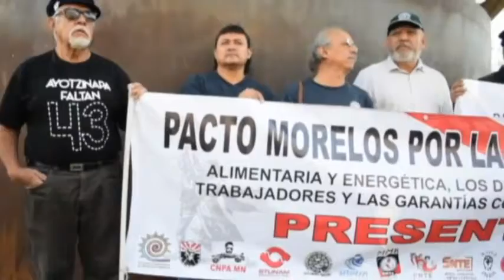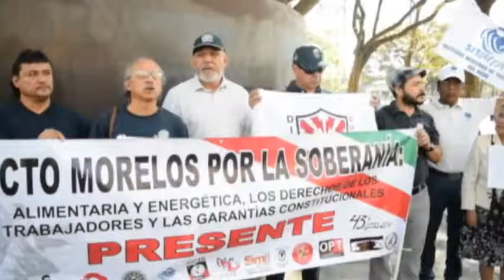Ante agresión policaca en contra de turistas, exigen sancionar a los del Mando Único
El Foro Morelense de Abogados y la CIDH exigieron que no se proteja a los policias responsables de golpear a jovenes de Queretaro